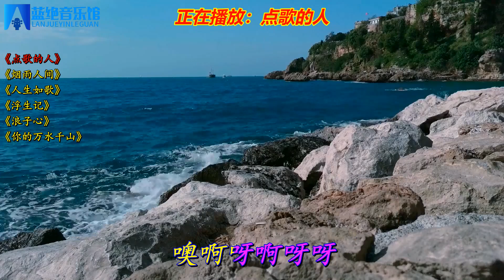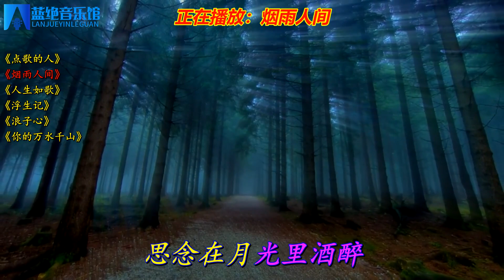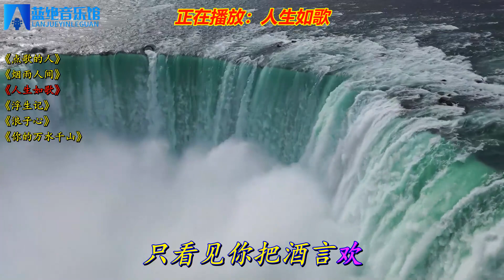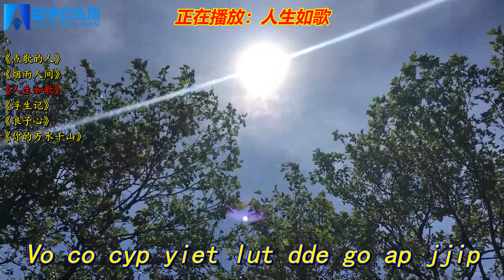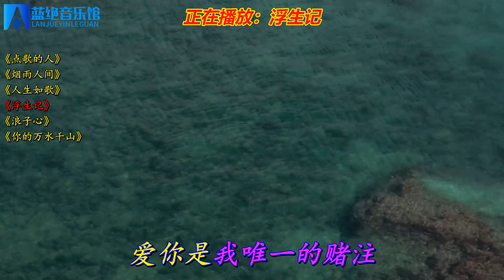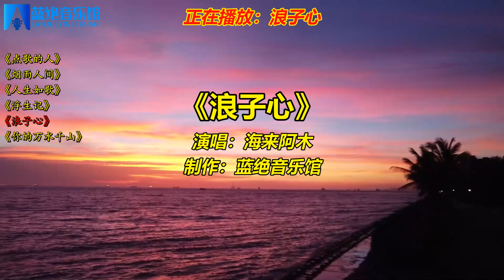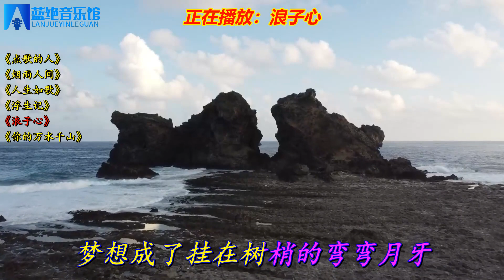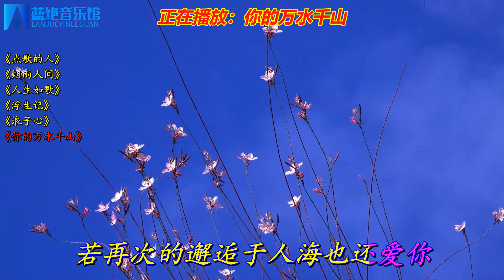经典老歌《点歌的人》《烟雨人间》《人生如歌》《浮生记》浪子心